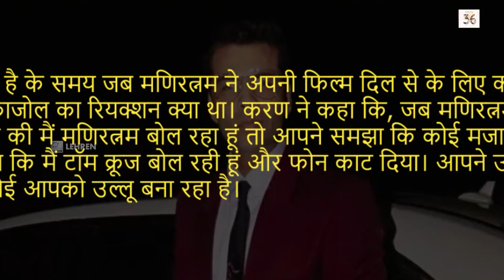Kajol ने मजाक समझ ठुकरा दिया था Mani Ratnam की Dil Se फिल्म का ऑफर | Lehren TV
Kajol ने मजाक समझ ठुकरा दिया था Mani Ratnam की Dil Se फिल्म का ऑफर फिल्म मेकर मणिरत्नम ने अपनी फिल्म दिल से के लिए कॉजोल को फोन किया था लेकिन काजोल ने प्रैंक कॉल समझकर बात नहीं की थी। इस बात का खुलासा करण जौहर ने अपने शो में किया है।